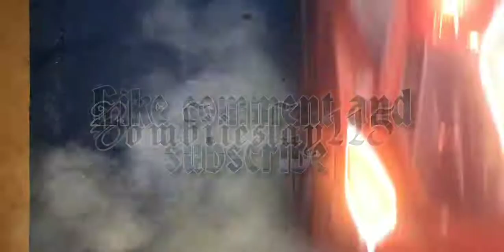Demo derby craziness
Blazing through some demolition derbys